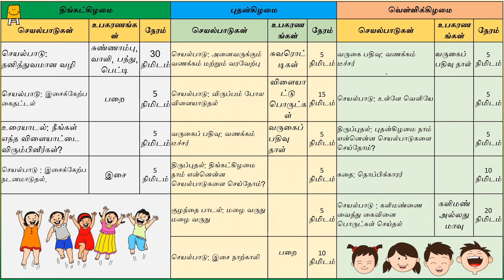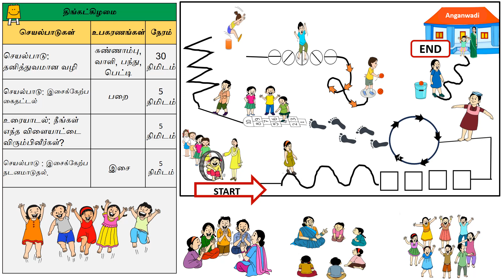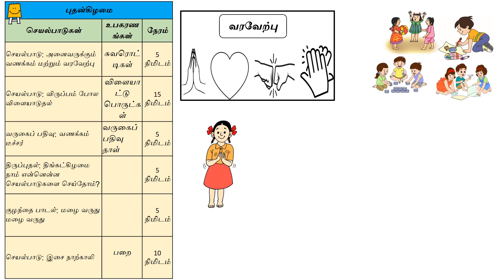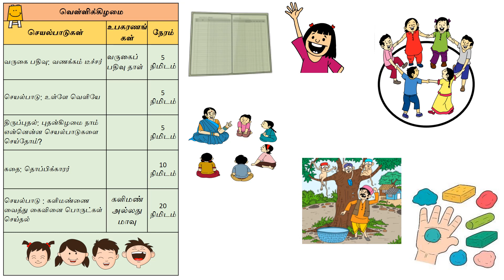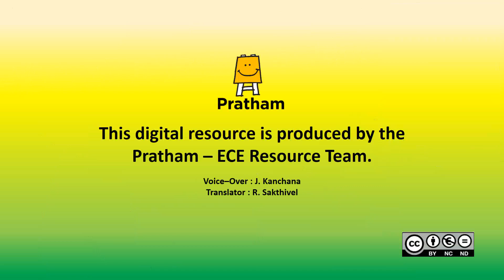Dhoom in Anganwadi-Week 1 (Tamil) | "அங்கன்வாடியில் விளையாட்டுப் பாடல்கள்-வாரம் 1 (தனித்துவமான வழி)"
பிரத்யேக விளையாட்டு, இசை கைதட்டல், நடனம், குழந்தைகளை வரவேற்க, இலவச விளையாட்டு, இசை நாற்காலி, ஆட்டம், குழந்தைகளின் பாடல், குழந்தைகளுடன் தொடர்பு, உள்ளேயும் வெளியேயும் செயல்பாடு, டோபி வாலா கதை, களிமண்ணிலிருந்து பொம்மை செய்தல்.